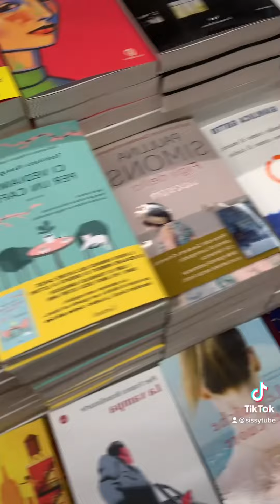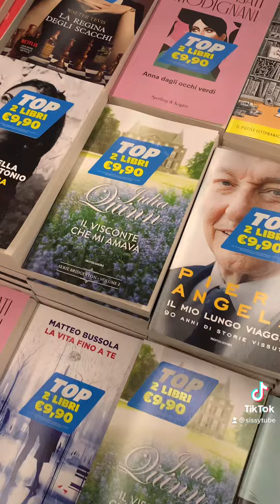Vlog in libreria 📚 booktube #2023